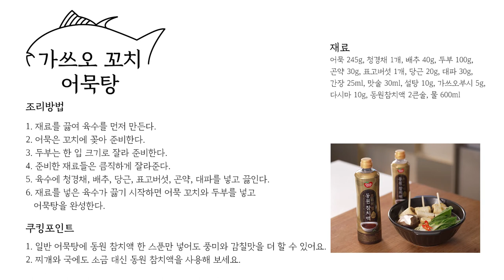[JFWF 레시피 ep.1] 가쓰오 꼬치 어묵탕 레시피 공개! (어묵탕의 감칠 맛을 더해주는 프리미엄 동원 참치액)